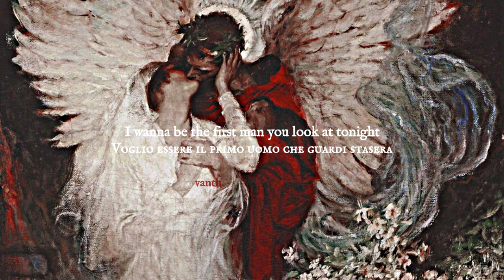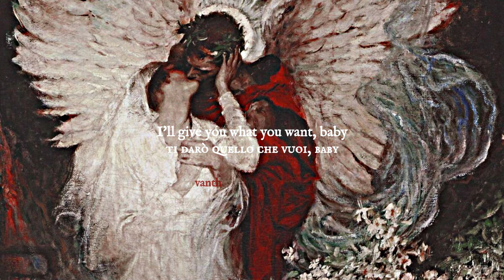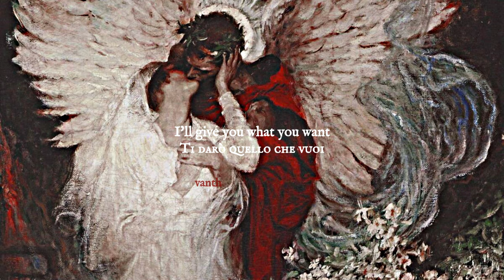for your love by måneskin (slowed+reverb)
testo e traduzione (ps se ho sbagliato qualcosa correggetemi nei commenti)
pic: The Other Side, 1918, by Dean Cornwell
non ho messo il testo e traduzione delle ultime tre frasi perchè, sarò onesta con voi, mi scocciava